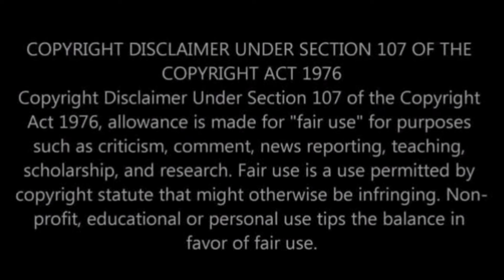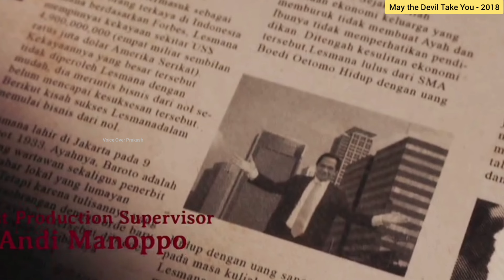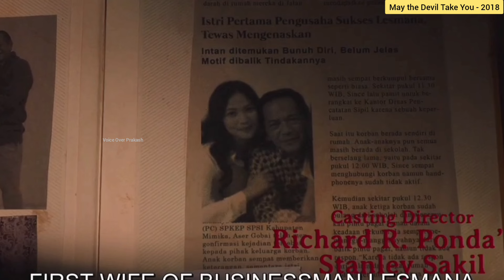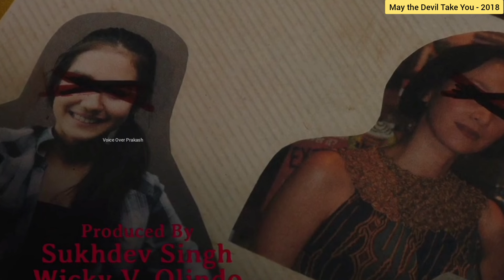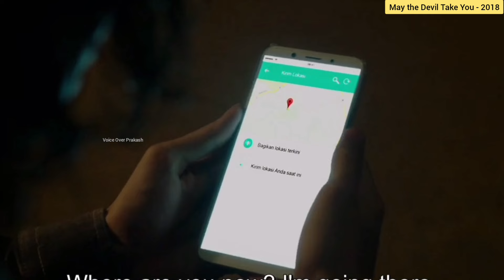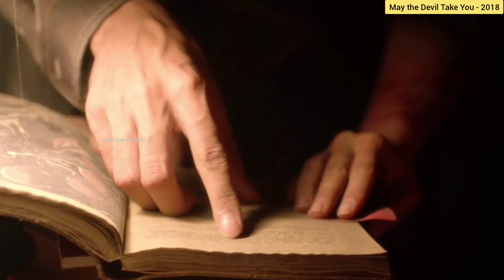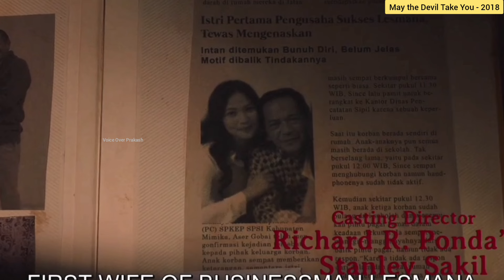கஷ்டமோ நஷ்டமோ உழைச்சு சம்பாதிக்கலான இதா கெதி | Indonesian Horror Movie Review & Explained in Tamil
Hi friends in this video I'm reviewing the movie "May the Devil Take You ( Sebelum Iblis Menjemput)" is a 2018 Indonesian horror film written and directed by Timo Tjahjanto. Starring Chelsea Islan in the lead role.

Plotline: The story follows Alfie (Chelsea Islan) who, when trying to find answers to her father's (Ray Sahetapy) mysterious illness, visits his old house and finds out events from his past.

Video Credits:
Direction: Timo Tjahjanto
Producers: Sukdev Singh, Wicky V. Olindo and Abimana Aryasatya
Cinematography:  Batara Goempar
Edited by: Teguh Raharjo
Production companies: PKDN Lionsgate, Sky Media, Legacy Pictures and iDeate Media
Distributed by: Neflix
Country: Indonesia